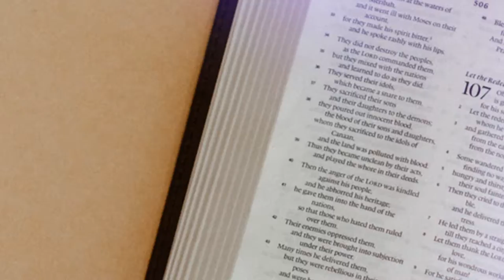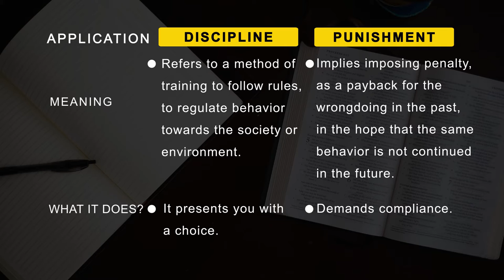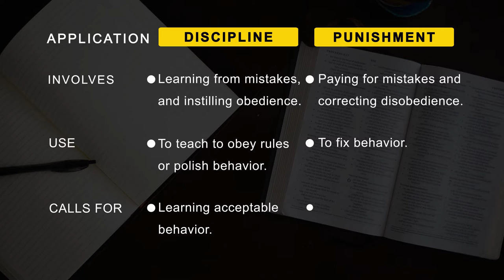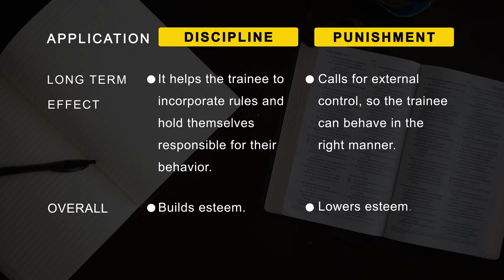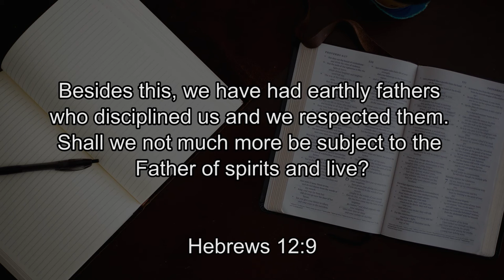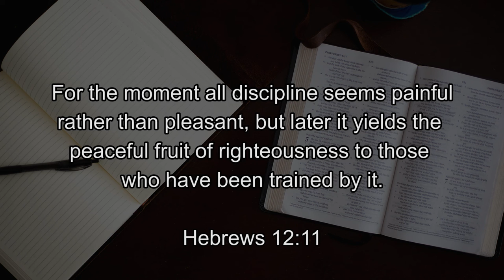Disciple vs Punishment || Edify Ep 16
DISCIPLINE. PUNISHMENT.

Are they the same?

One is a payback while another a method of regulating behaviour.
Robert quotes Hebrews 12:6 in this episode of EDIFY Season 2 as he shares more about this.

Watch it to understand how God handles Disciple and Punishment.